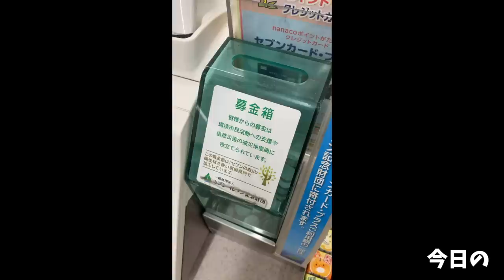【大食い】最上級に大好きラーメン屋さんへ ジラフ【大胃王】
やっと行けたぁぁぁ！！！
ジラフさん！！！
今回はまぜそばを(*´ω`*)

やっぱりうんまかったよおおおお！！
ずっと行きたくて、なかなか行けなくて…
ジラフさん充填完了しました(｀・ω・´)

すぐ恋しくなるけど←